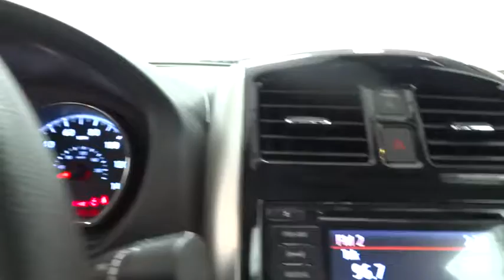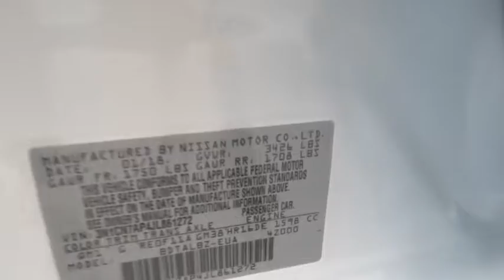2018 NISSAN VERSA SEDAN Fresno, Bakersfield, Modesto, Stockton, Central California JL861272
FRESH POWDER NEW 2018 NISSAN VERSA SEDAN available in Fresno, California at Lithia Nissan of Fresno. Servicing the Bakersfield, Modesto, Stockton, Central California area.

EPA 39 MPG Hwy/31 MPG City! SV trim, FRESH POWDER exterior and Charcoal interior. [N93] FRAMELESS AUTO-DIMMING MIRROR W... [K01] SV SPECIAL EDITION PACKAGE, iPod/MP3 Input, Bluetooth, CD Player. CLICK NOW!br /br /KEY FEATURES INCLUDEbr /iPod/MP3 Input, Bluetooth, CD Player Rear Spoiler, MP3 Player, Keyless Entry, Remote Trunk Release, Child Safety Locks. br /br /OPTION PACKAGESbr /SV SPECIAL EDITION PACKAGE front fascia chrome accents and hands-free text messaging assistant, Leather-Wrapped Steering Wheel, Piano Black Lid-C, Fog Lights, 5.0 Color Audio Display, SiriusXM Satellite Radio, Streaming Audio Via Bluetooth, Special Edition Emblem, Wheels: 15 Alloy, Rearview Monitor, FRAMELESS AUTO-DIMMING MIRROR W/UNIVERSAL REMOTE. Nissan SV with FRESH POWDER exterior and Charcoal interior features a 4 Cylinder Engine with 109 HP at 6000 RPM*. br /br /EXPERTS ARE SAYINGbr /Edmunds.com explains The 2018 Nissan Versa offers a huge back seat and trunk, a comfy ride and good fuel economy.. Great Gas Mileage: 39 MPG Hwy. br /br /VISIT US TODAYbr /Lithia Nissan of Fresno sells new and used Nissan cars, Nissan trucks & Nissan SUVs in Fresno, CA. We have a strong and committed sales staff with many years of experience satisfying our customers' needs. Feel free to browse our inventory online, request more information about vehicles, set up a test drive or inquire about financing! br /br /Horsepower calculations based on trim engine configuration. Fuel economy calculations based on original manufacturer data for trim engine configuration. Please confirm the accuracy of the included equipment by calling us prior to purchase. br /